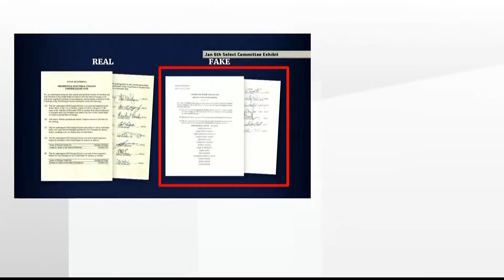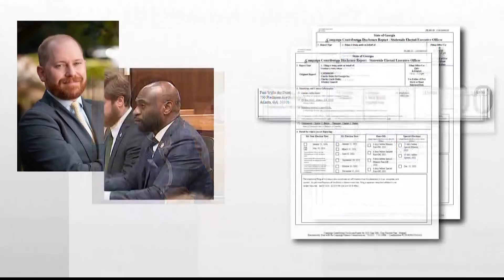Hearing on whether to disqualify Fulton DA in Georgia Trump election probe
A hearing was held Thursday on Georgia Sen. Burt Jones' motion to disqualify Fulton DA Fani Willis in the probe.